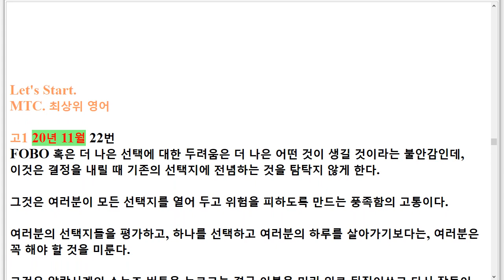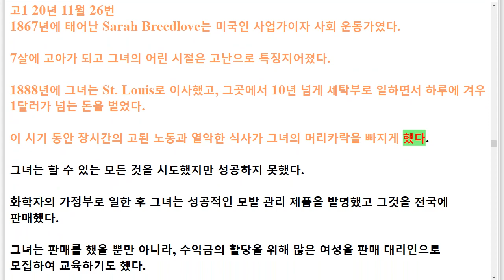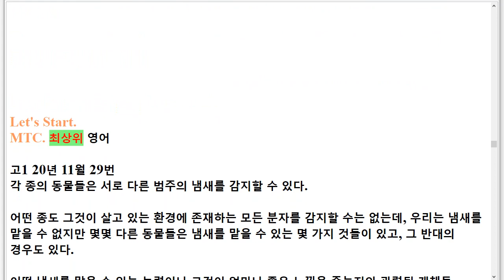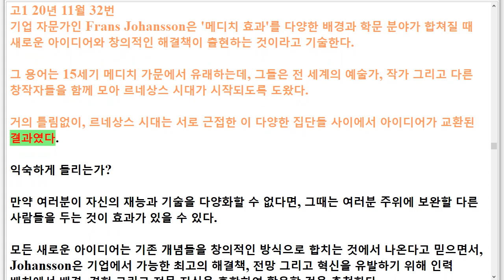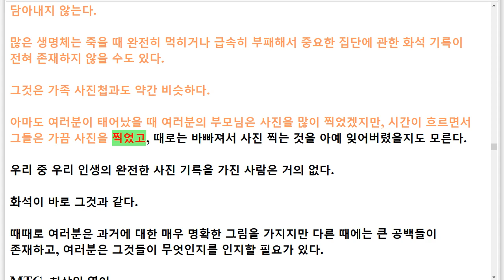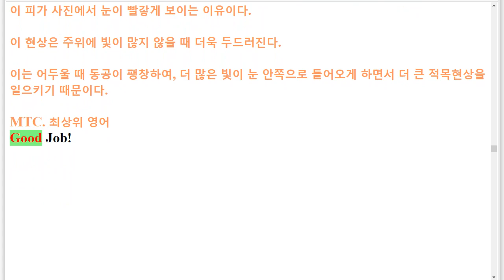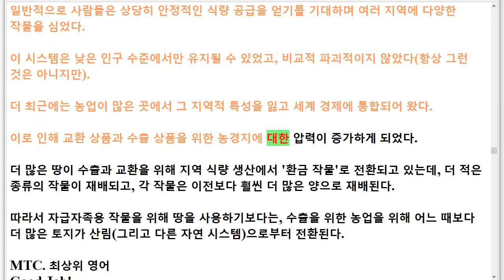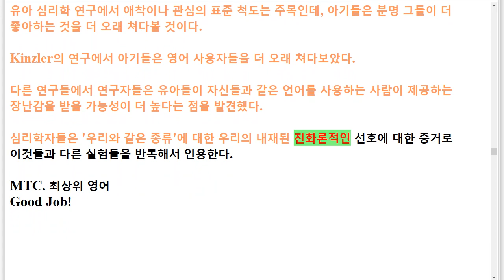K 20년 11월 고1 해석암기20~40번 도표,실용문 제외